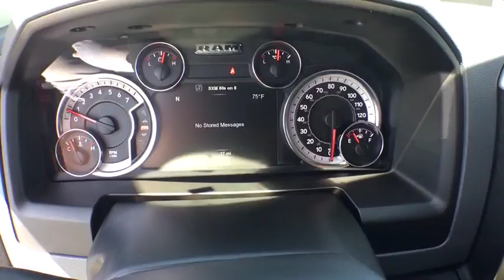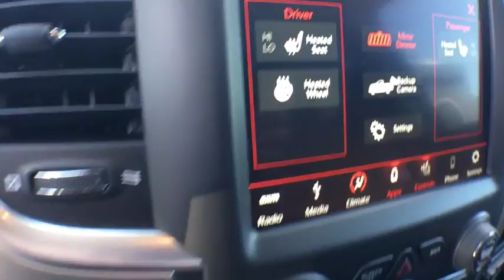2018 Ram 1500 Owosso, East Lansing, Haslett, DeWitt, St. Johns, OK N8307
N 2018 Ram 1500 available at Slingerland Chrysler in Owosso, Michigan. Servicing the East Lansing, Haslett, DeWitt, St. Johns, MI area.

Slingerland Chrysler
3640 E M 21

2018 Ram 1500 Big Horn ABS brakes, Compass, Electronic Stability Control, Heated door mirrors, Illuminated entry, Low tire pressure warning, Remote keyless entry, Traction control.